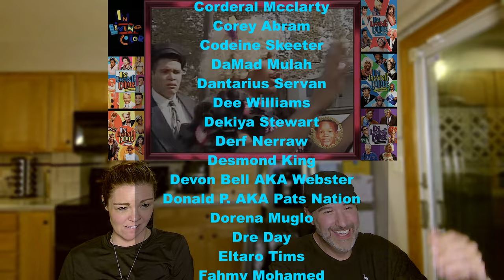Wanda Gets Pregnant & We Meet The Daddy! - Reaction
Wanda is such a trip!
Thank you Sillies for telling us about her and all her crazy antics 😅
For Even MORE Silly Stuff to Laugh with us at, Head over to our
Thank You For The Continued Support 🙏-M@ & Ash